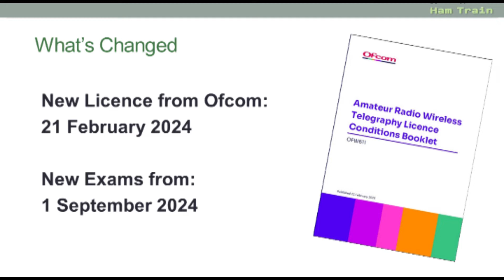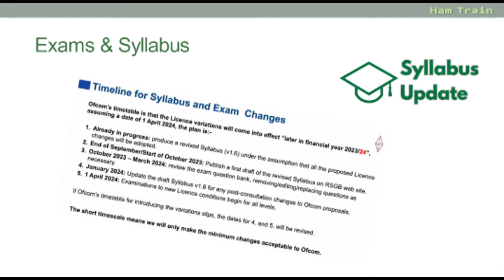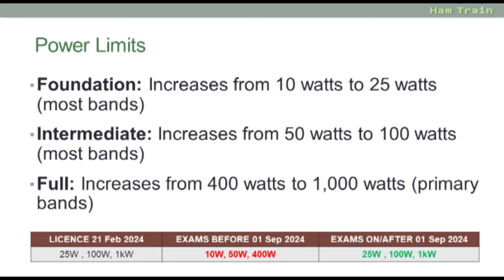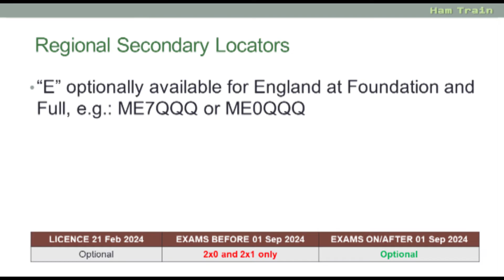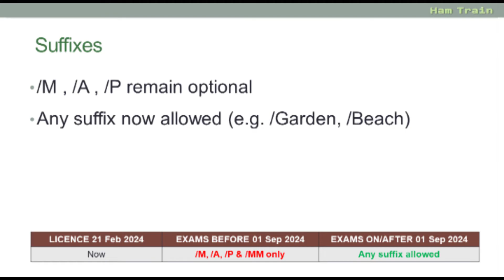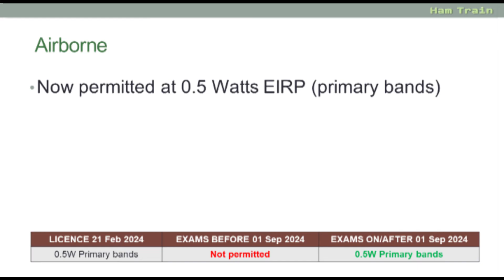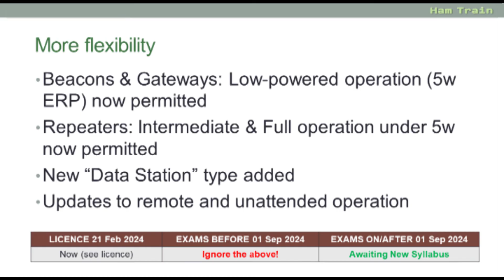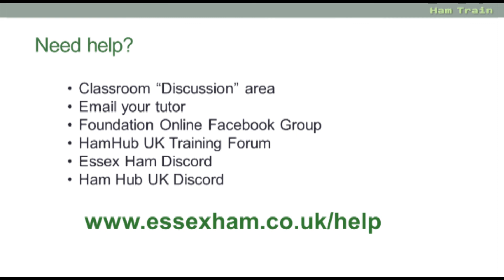Licence Changes 2024 HamTrain Student Guidance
Ofcom changes the amateur radio licence in February 2024. This video outlines the changes, and how this will impact students on our Foundation Online course.